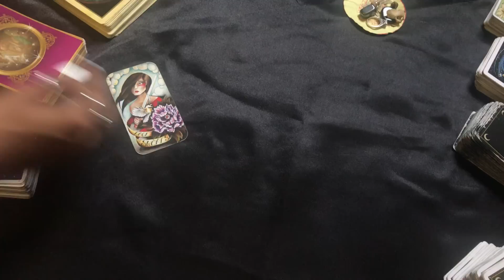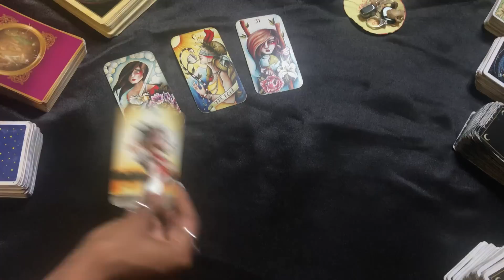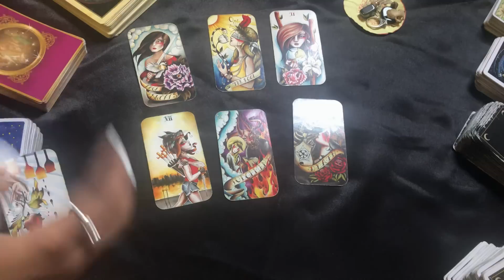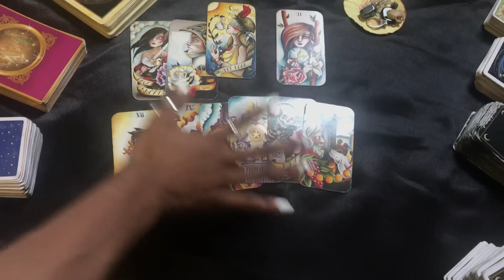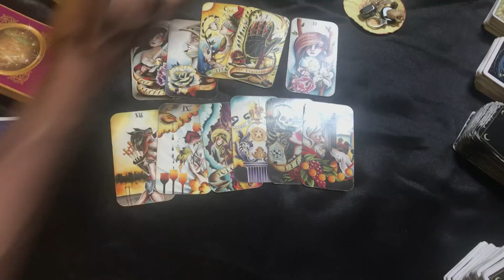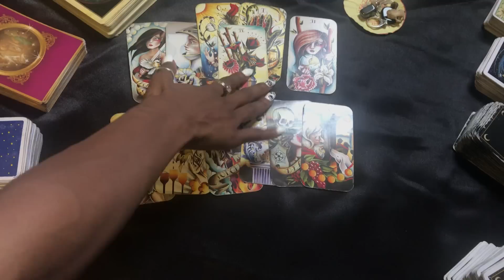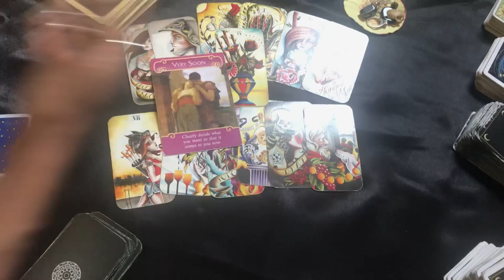🖤POP UP LOVE READING ~ AIR SIGNS ♊️♎️♒️ ~ “ POSSIBLE NEW BOO, GIVE IT A CHANCE”